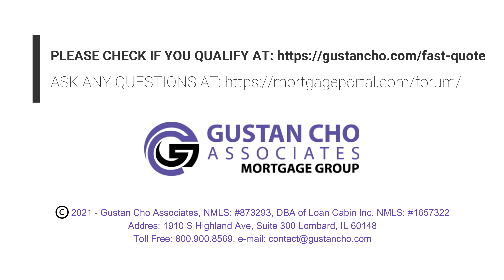Use an experienced loan officer for FHA and VA manual underwrite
👍🏻 We specialize in loan programs such as:

- FHA, VA, USDA, Conventional, Jumbo and NON-QM

Need a mortgage or want to chat about your scenario❓

✅ STATE LICENSES:
- Alabama
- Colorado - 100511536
- Florida - LO40799
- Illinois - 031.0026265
- Indiana - 38913
- Michigan - 229891
- Mississippi
- Pennsylvania - 72654
- Tennessee - 200345

✅ All information provided in this publication is for informational and educational purposes only, and in no way is any of the content contained herein to be construed as financial, investment, or legal advice or instruction. Loan Cabin, Inc. and GCA do not guarantee the quality, accuracy, completeness, or timeliness of the information in this publication. While efforts are made to verify the information provided, the information should not be assumed to be error-free. Some information in the publication may have been provided by third parties and has not necessarily been verified by Loan Cabin, Inc.. its affiliates and subsidiaries do not assume any liability for the information contained herein, be it direct, indirect, consequential, special, or exemplary, or other damages whatsoever and howsoever caused, arising out of or in connection with the use of this publication or in reliance on the information, including any personal or pecuniary loss, whether the action is in contract, tort (including negligence) or other tortious action.

Address: 1910 S Highland Ave, Suite 300 Lombard, IL 60148